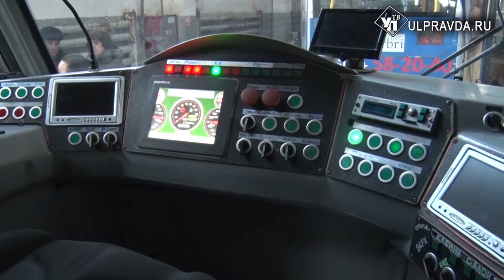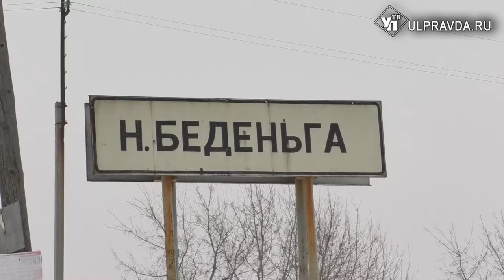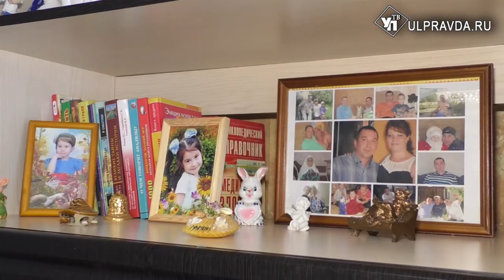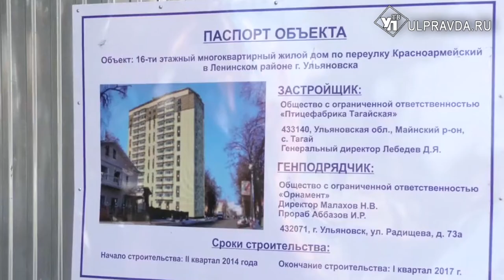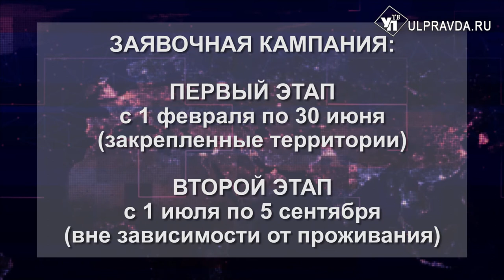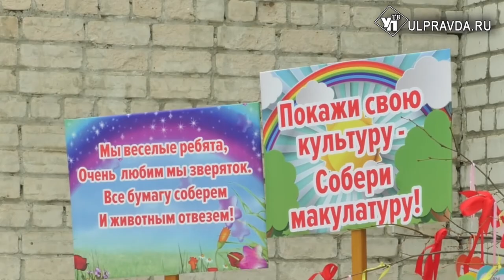Итоги дня от Ulpravda.ru. Что произошло в Ульяновске 25 февраля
Главные новости понедельника в новом информационном выпуске УлправдаТВ.
Сегодня в выпуске:
65 лет под напряжением. Ульяновский электротранспорт отметил двойной юбилей
На достройку дома от «Тагайской Птицефабрики» направят 23 миллиона рублей
Борьбой с теневой экономикой займется новая администрация